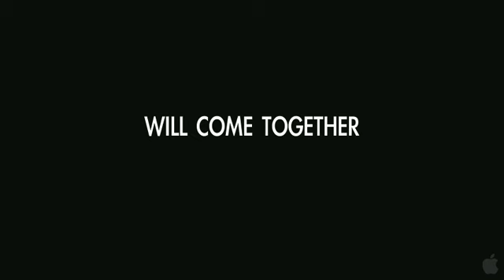Still Walking Trailer HD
Raizo (Rain) is one of the deadliest assassins in the world. Taken from the streets as a child, he was transformed into a trained killer by the Ozunu Clan, a secret society whose very existence is considered a myth. But haunted by the merciless execution of his friend by the Clan, Raizo breaks free from themand vanishes. Now he waits, preparing to exact his revenge. In Berlin, Europol agent Mika Coretti (Naomie Harris) has stumbled upon a money trail linking several political murders to an underground network of untraceable assassins from the Far East. Defying the orders of her superior, Ryan Maslow (Ben Miles), Mika digs into top secret agency files to learn the truth behind the murders. Her investigation makes her a target, and the Ozunu Clan sends a team of killers, led by the lethal Takeshi (Rick Yune), to silence her forever. Raizo saves Mika from her attackers, but he knows that the Clan will not rest until they are both eliminated. Now, entangled in a deadly game of cat and mouse through the streets of Europe, Raizo and Mika must trust one another if they hope to surviveand finally bring down the elusive Ozunu Clan.

Director:James McTeigue
Cast:Rain, Naomie Harris, Ben Miles, Sho Kosugi, Rick Yune, Mika Coretti